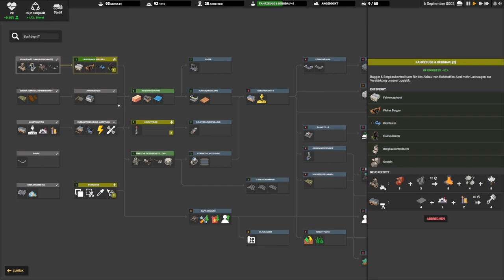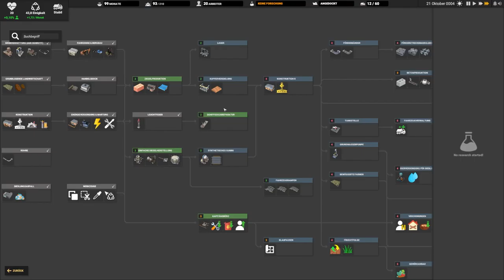Viel zu tun und keine Ahnung - Captain of Industry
Tach auch,

es geht weiter. Wir bauen eine menge Zeug auf und bleiben trotzdem noch sehr klein und bescheiden mit unseren Produktionen.
Die Frage ist nur, wie lange das noch gut geht.

Euer Sven

Game Status:
Early Access
Entwickler:
MaFi Games
Publisher:
MaFi Games
Du willst selber zum Industriemagnaten aufsteigen: